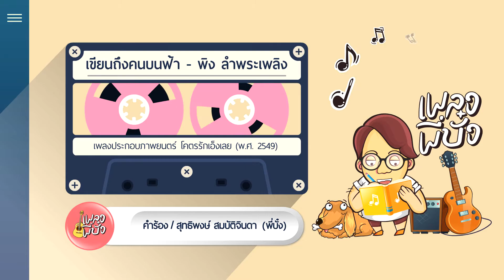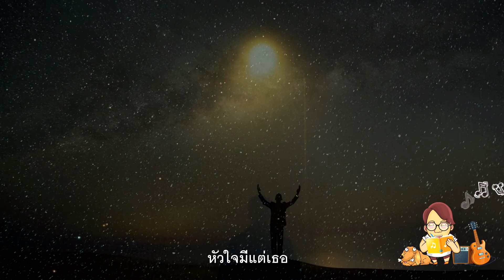เขียนถึงคนบนฟ้า - พิง ลำพระเพลิง (Ost. โคตรรักเอ็งเลย)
เขียนถึงคนบนฟ้า

ศิลปิน พิง ลำพระเพลิง
อัลบั้ม เพลงประกอบภาพยนตร์ โคตรรักเอ็งเลย (พ.ศ. 2549)
เรียบเรียง  คีรินทร์ คุ้มรักษ์

เพิ่งรู้ว่าเหนื่อยแค่ไหน ที่ต้องใช้ชีวิตลำพัง
ฟ้าทุกเช้ามันอ้างว้าง ตั้งแต่เธอจากไป
ชีวิตต้องเดินก็รู้ แต่ไม่รู้จะเดินเพื่อใคร
ดาวบนฟ้าคว้ามาได้ ใครจะร่วมชื่นชม

* ยามค่ำคืนยังยืนมองขอบฟ้า เธอสบตากับฉันบ้างหรือเปล่า

** คิดถึงเธอ คนที่ดีที่สุด ถึงแม้ได้พูดในวันที่มันสาย
ยังคงรักเธอ เธอได้ยินฉันไหม อยู่แห่งไหน หัวใจมีแต่เธอ

เพิ่งรู้ว่ากอดมันหวาน เมื่อเธอนั้นไปไกลลับตา
ใช้ทั้งสองมือไขว่คว้า คงไม่มีค่าใด
ห้องน้อยของเธอกับฉัน ที่วันนั้นมันดูแคบไป
เพิ่งจะรู้มันกว้างใหญ่ เกินจะนอนคนเดียว

ได้ยินไหม คิดถึงเธอ